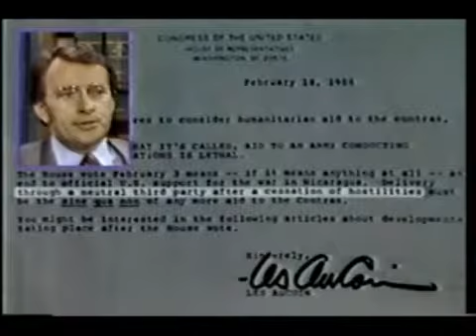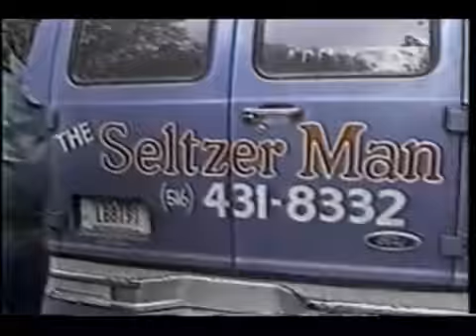CBS Sunday Night News February 21, 1988